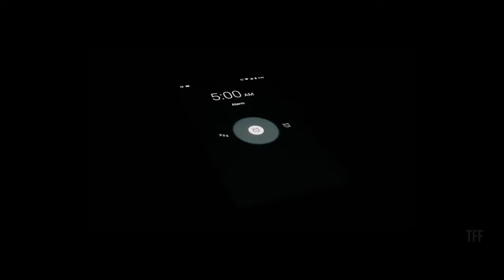IDUKKI - A Cinematic video-Land of Mountains and Waterfalls-Idukki Vlog series Tailor- Kalyanathandu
Idukki - Land of Mountains and Waterfalls.
The most beautiful district of Kerala, Idukki is rich in forests and also known as the "Spice Garden of Kerala". This is a tailor to our Idukki Vlog series in which we are gonna show you many beautiful places of Idukki. We have visited most beautiful Kalyanathandu view point,Punnayar waterfalls,Idukki dam,Kulamavu Dam etc in out short trip to Idukki last month.